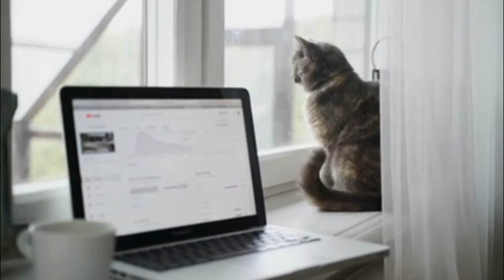No Copyright Video Cat #5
Here useful tools for design photo and video or your youtube Thumbnail
This's no copyright video you can use all this video with any purposes